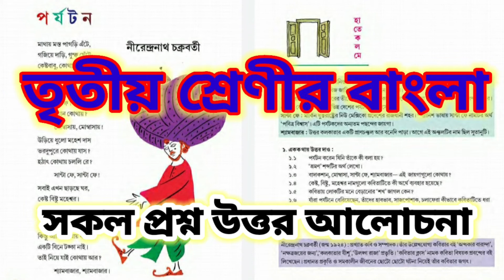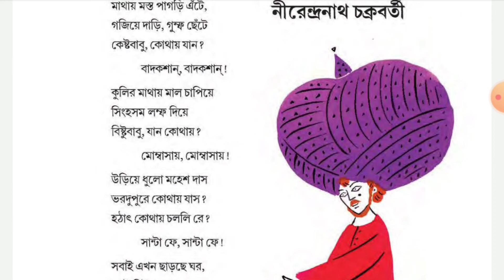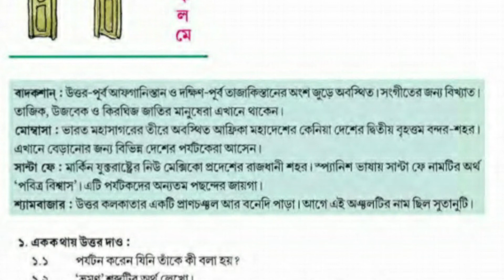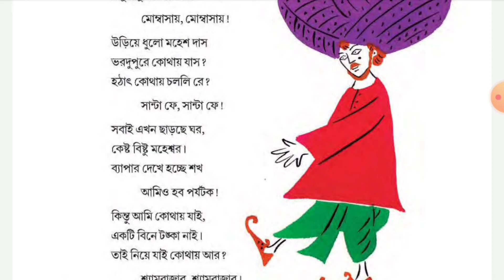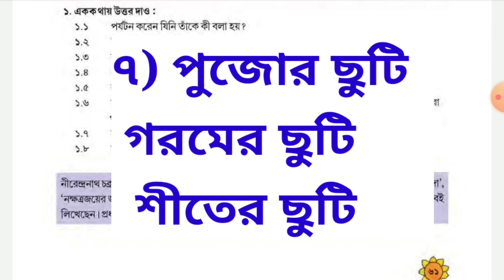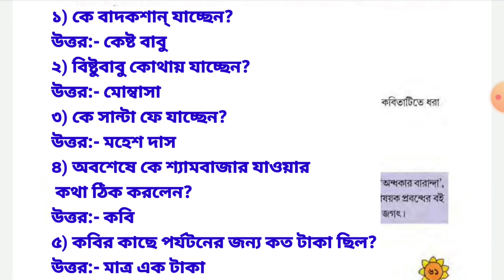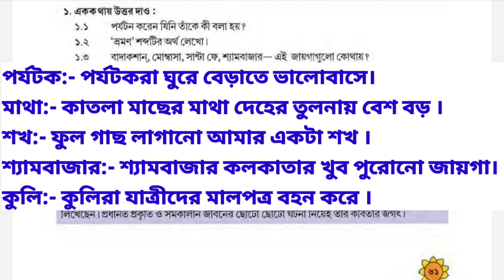তৃতীয় শ্রেণীর বাংলা।। পাতা বাহার।। পর্যটন।। নীরেন্দ্রনাথ চক্রবর্তী ।। সকল প্রশ্ন উত্তর।।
আগের পড়া গুলোর লিঙ্ক নিচে দেওয়া হলো

;সত্যি সোনা

আমরা চাষ করি আনন্দে

নিজের হাতে নিজের কাজ

দেওয়ালের ছবি

সারাদিন

ফুল

সোনা

নদী

নদীর তীরে একা

নৌকা যাত্রা(১ম পর্ব)

নৌকা যাত্রা(২য় পর্ব)